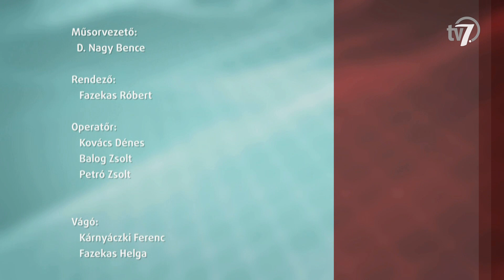Aktuális - "A középosztály forradalma" könyvbemutató - 2024. 05. 17.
A középosztály forradalma címmel jelent meg dr. György László kormánybiztos új könyve. Erről beszélgetünk mai adásunkban a szerzővel.